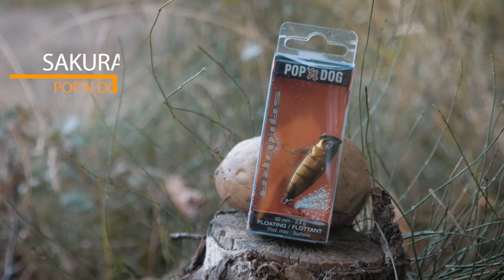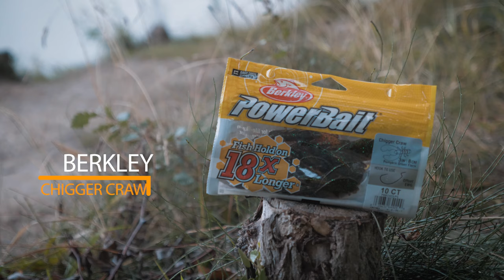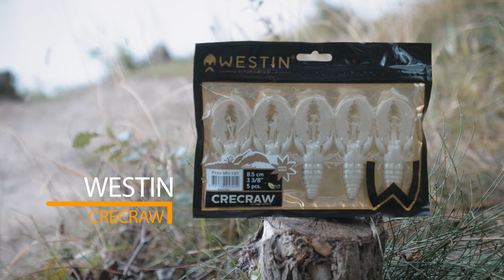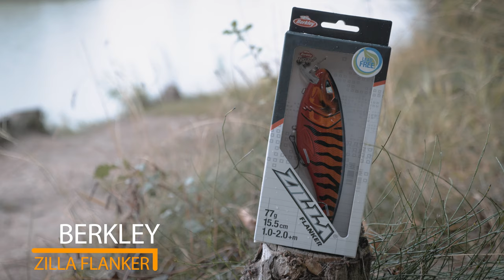FISHERBOX #49 - Présentation des leurres